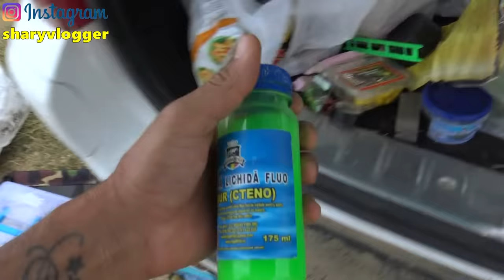LA PESCUIT DE NOVAC URIAS SUPER DRIL NOVAC FISHVLOG Fish Hacker